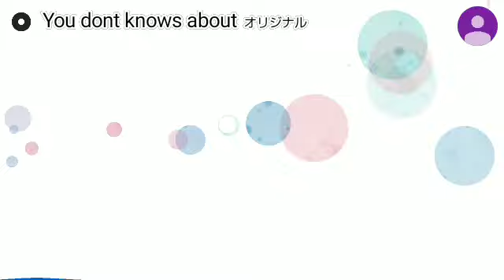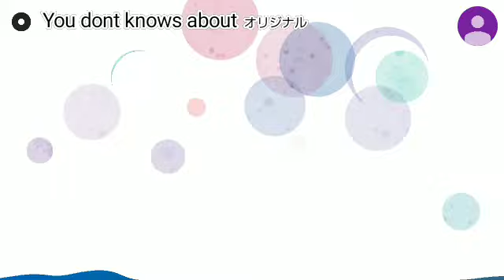You dont knows about